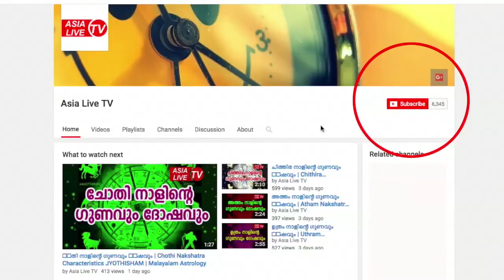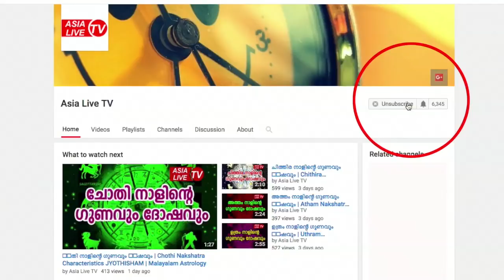മകം സന്പൂർണ്ണ നക്ഷത്രഫല പ്രവചനം | Makam Nakshatra Characteristics | Malayalam Astrology | JYOTHISHAM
ജ്യോതിഷം പ്രമേയമായി ഈ ചാനലിൽ പ്രസിദ്ധീകരിക്കുന്ന വിഡിയോകൾ വിശ്വാസവുമായി മാത്രം ബന്ധം പുലർത്തുന്നതാണ്. ഇവയ്ക്ക് ശാസ്ത്രീയമായ സാധുതയുണ്ടോ എന്നത് തർക്കവിധേയമാണ്. സ്വന്തം തീരുമാനങ്ങളുടെ പുറത്ത് മാത്രം ഈ വിവരങ്ങൾ പിൻതുടരുക. പ്രാദേശികമായി പ്രചാരമുള്ള വിവരങ്ങൾ പ്രസിദ്ധപ്പെടുത്തുന്നു എന്നതിനപ്പുറം ഏഷ്യ ലൈവ് ടീവി ഏതെങ്കിലും തരത്തിൽ ഈ വിവരങ്ങൾ സാക്ഷ്യപ്പെടുത്തുന്നില്ല.